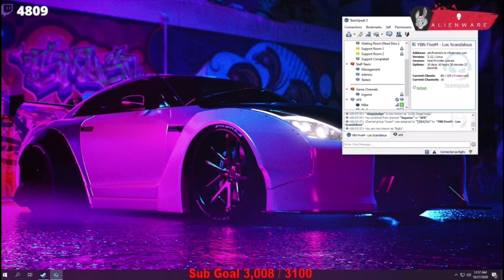GTA RP | LONG LIVE JAYDEN LAWRENCE 😢🙏🏽 *MUST WATCH* YBN LOS SCANDALOUS